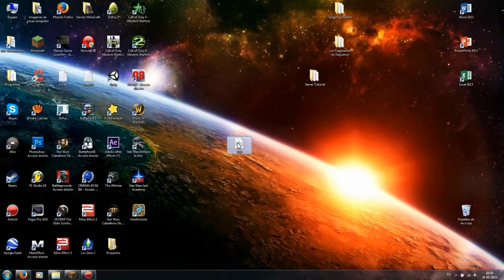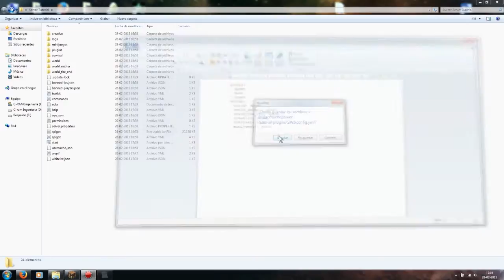PLUGINS para tu SERVIDOR de Minecraft - SEPARATE WORLD ITEMS (Inventarios en cada Mundo)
Espero que les sirva el tutorial, aqui les dejo los distintos links:

(El plugin dejo de existir xD, ya no lo actualizan mas pero por suerte tengo el archivo de mi antiguo servidor, aqui esta)

(Si no les funciona) Si quieren que haga otro tutorial de un plugin parecido solo diganmelo! Aqui el link de descarga del otro plugin:

Recuerden recomendarme plugins para hacer tutoriales :3